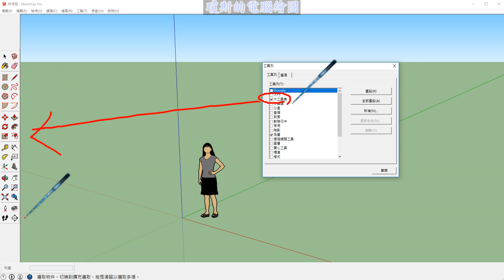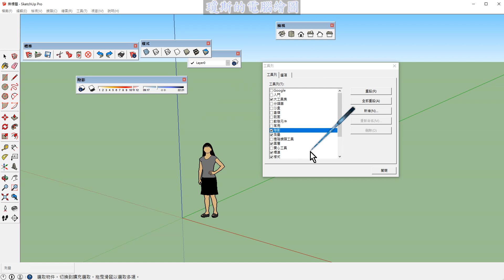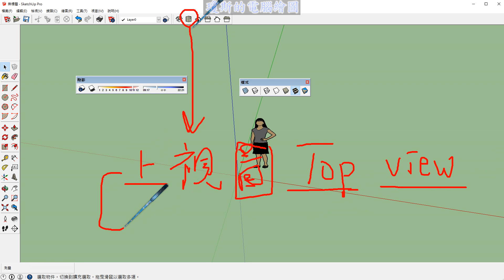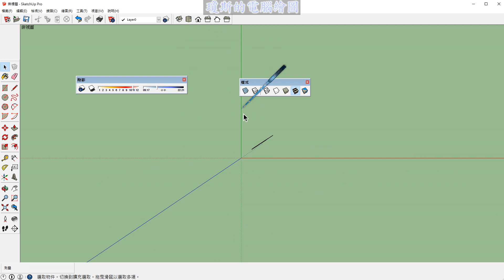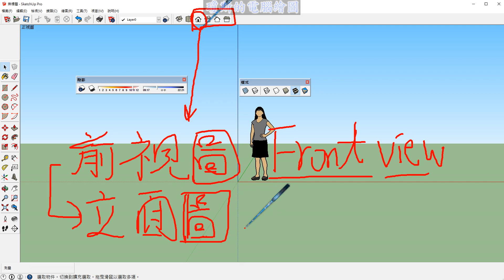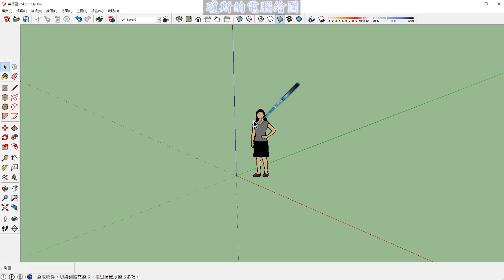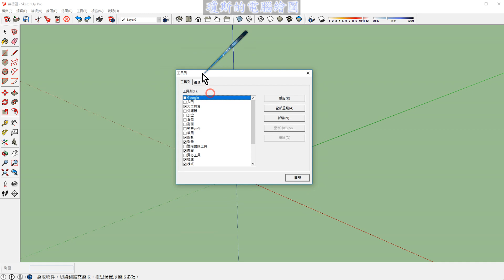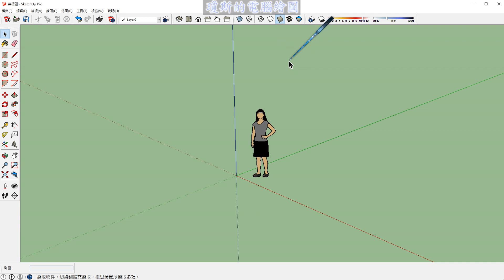SKETCH UP 基礎1之03初始介面設定